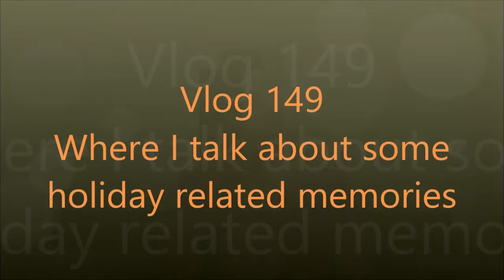Vlog 149: Holiday Memories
Where I talk about some holiday memories that have stuck with me.

Want a copy of one or more of my books, here's a website that'll get you where you need